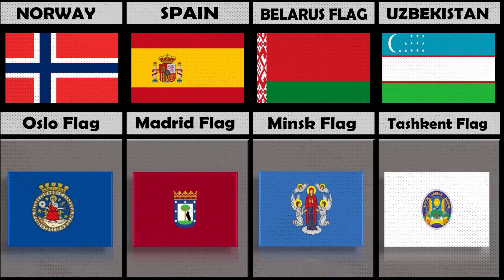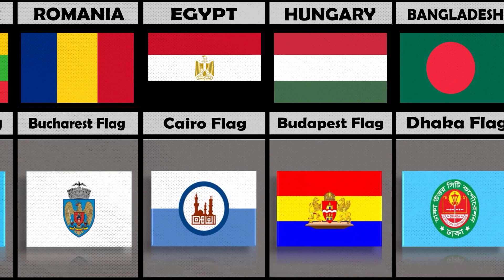National Capital Flag From Different Countries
In These Video Im Gonna Show You National Capital's Flag From Different Countries,